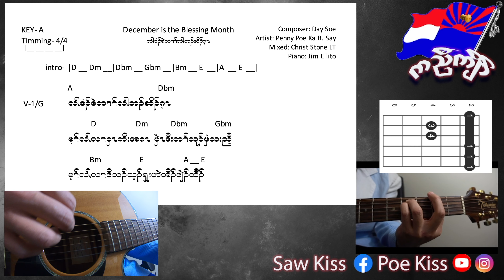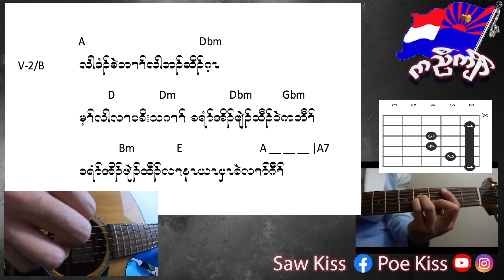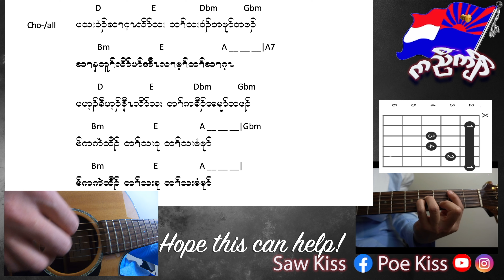Karen Christmas Song by Penny Poe and Ka Baw Say [December is the Blessing Month KARAOKE]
Wishing you a Merry X’mass & Happy New Years 2022

 🔥 Let’s be Friend!